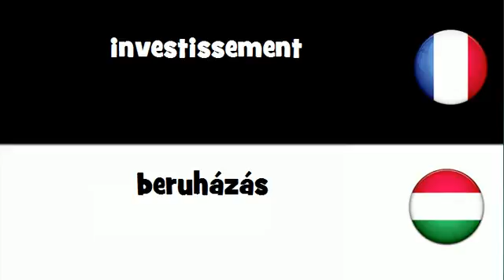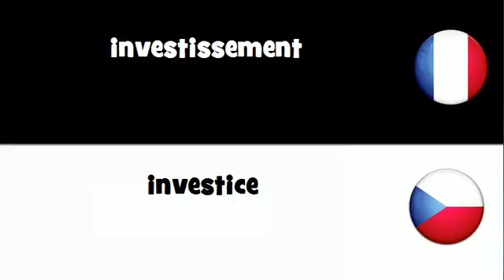Dites le en 20 langues # investissement